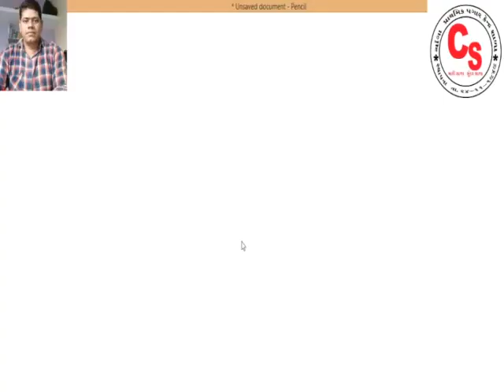HOME EDUCATION STD -6 MATHS CHAPTER-2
HOME EDUCATION  EASY WAY MATHS CHAPTER-2